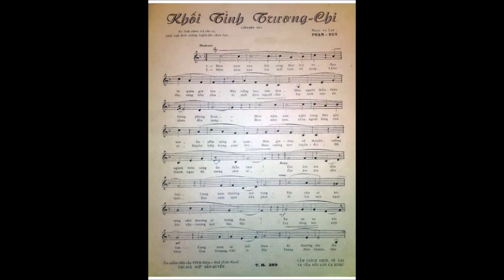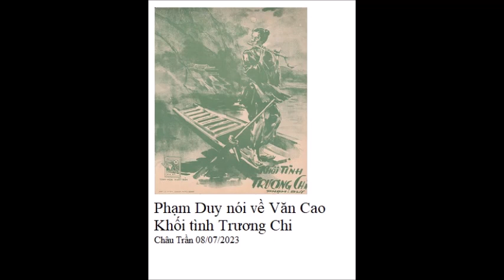Phạm Duy nói về Văn Cao- Khối tình Trương Chi- Châu Trần- TRần Ái Châu